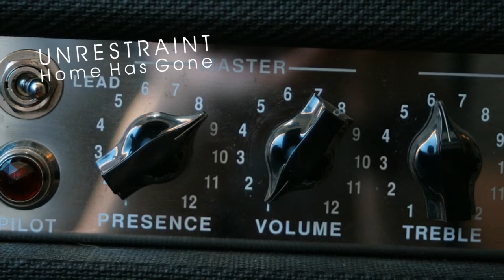UNRESTRAINT - Home Has Gone Snippet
Kleiner Vorgeschmack auf den SmashHit HOME HAS GONE von der Band UNRESTRAINT aus Husum.